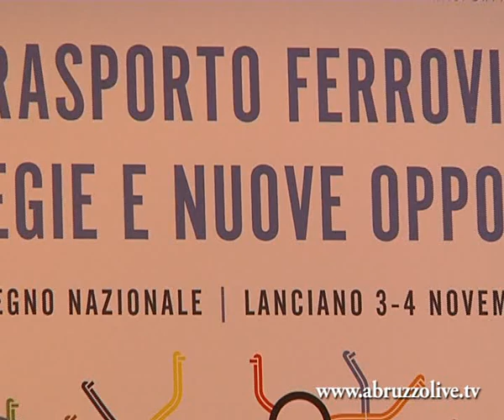Trasporto Ferroviario. Sangritana studia strategie e opportunità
Due giorni di convegno a forte apertura internazionale per discutere di prospettive e sfide per il trasporto pubblico locale. L'iniziativa è stata sella Sangritana